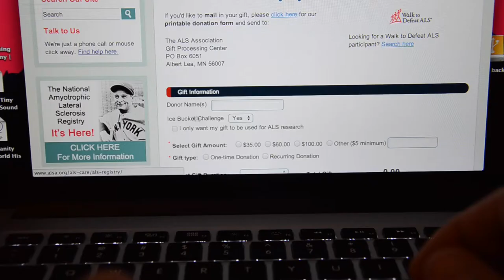ALS challenge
I made a ALS video because Terri Major and Blaine Tucker told me too, among others.

Song, "Sinister Kid", by the Black Keys, duh-doi.

Shot on an old D7000 w/ kit lens.